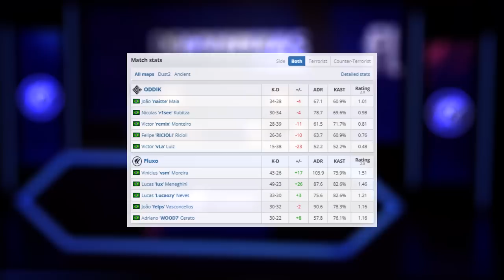SEMI FINAL! Fluxo vs Oddik ● Fireleague Blast Qualifier | CSGO HIGHLIGHTS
0:00 Apresentação ALEARTS
0:18 Dust 2 Highlights
11:34 Ancient Highlights
25:10 Stats match
25:19 Obrigado por assistir